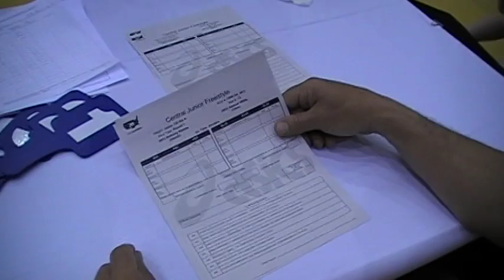130 JR FS, Baby TRAM vs Sammy White 2008